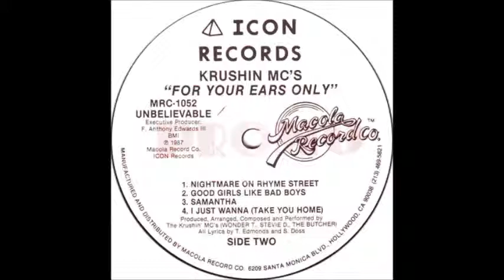Krushin MCS - Move Those Hips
1987 - For Your Ears Only